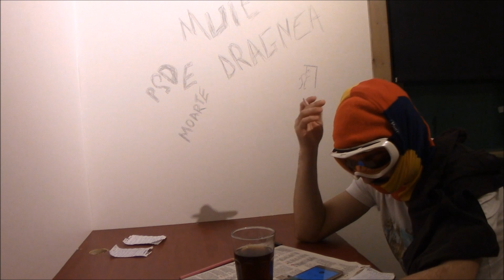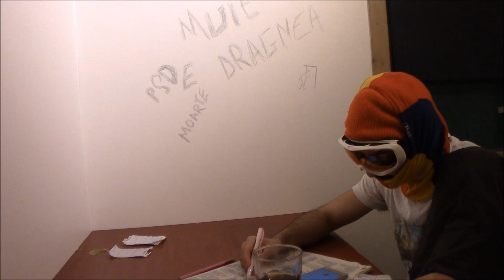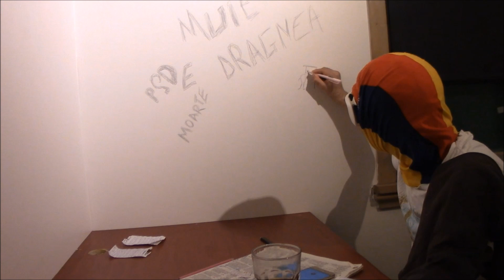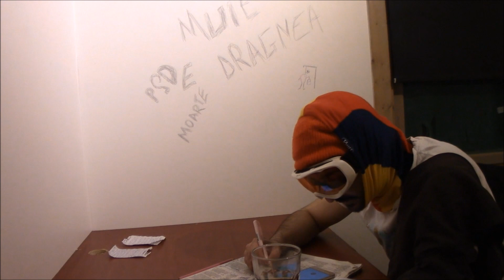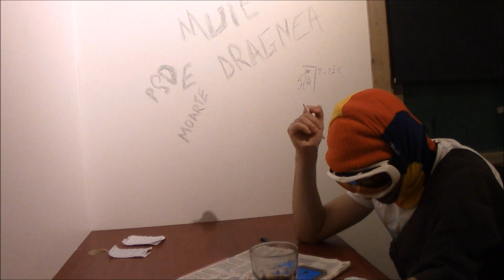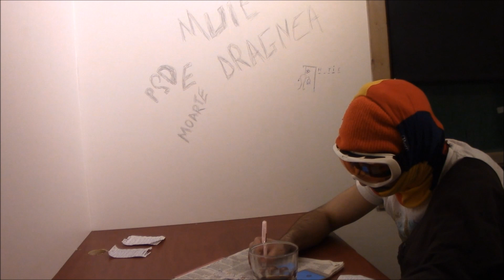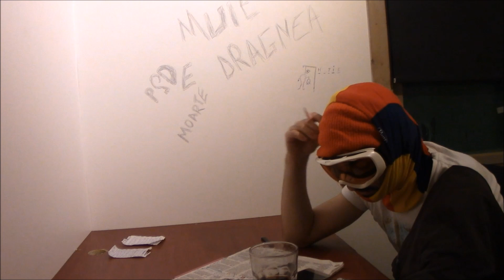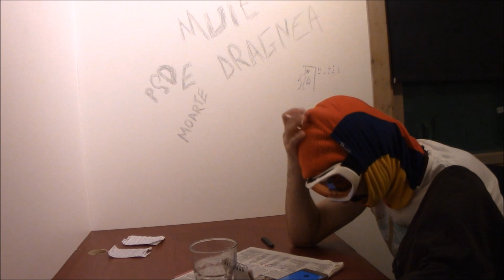Am sunat la curve ! Mananca mancare de pisici pentru bani !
Astept de la voi sugestii cu ce ati vrea sa le mai intreb pe fete!